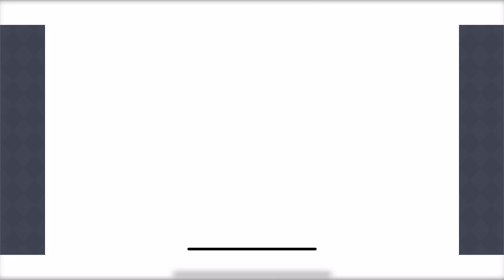Princess Connect! Re: Dive Review - Noisy Pixel